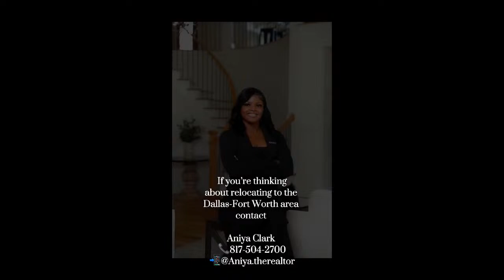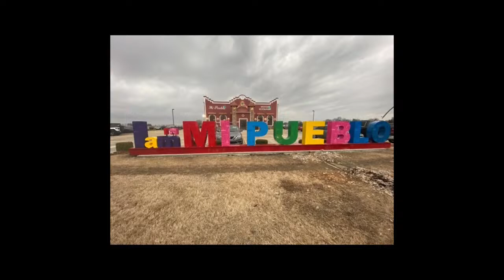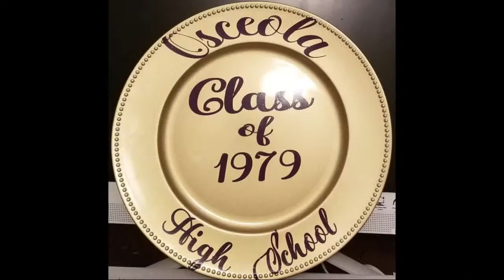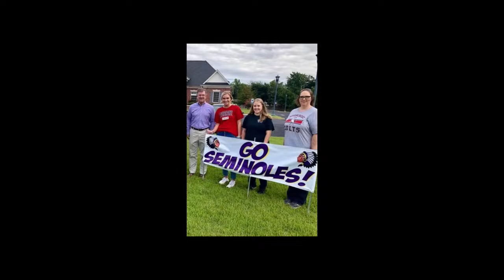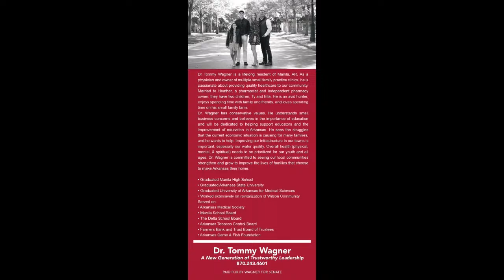Osceola Seminoles vs Gosnell Pirates Boys Basketball 2023